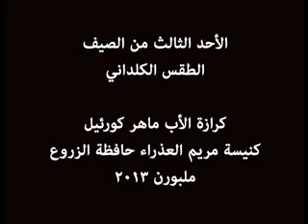3rd Summer - Chaldean Catholic Mass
Preaching By Fr. Maher Gorges
Our Lady Guardian of Plants - Chaldean Catholic Church, Campbellfield - Victoria / Australia

The 3rd Sunday of Summer - Chaldean Liturgy.